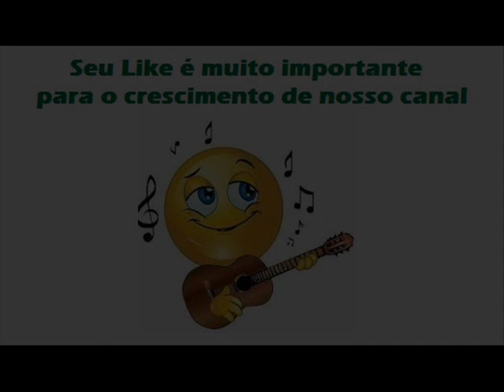05 Lua E Flor - Carlos Cezar e Cristiano (1989)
Lua E Flor - Oswaldo Montenegro

Eu amava como amava algum cantor
De qualquer clichê de cabaré, de lua e flor
E sonhava como a feia na vitrine
Como carta que se assina em vão

Eu amava como amava um sonhador
Sem saber porquê e amava ter, no coração
A certeza ventilada de poesia
De que o dia, amanhece não

Eu amava como amava um pescador
Que se encanta mais com a rede que com o mar
Eu amava, como jamais poderia
Se soubesse como te encontrar